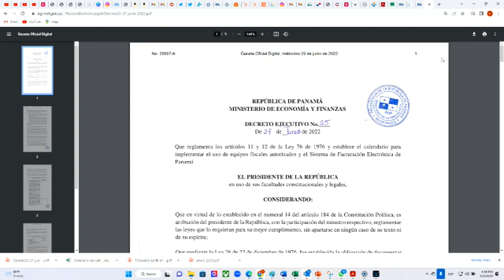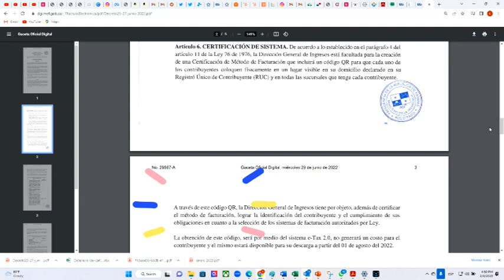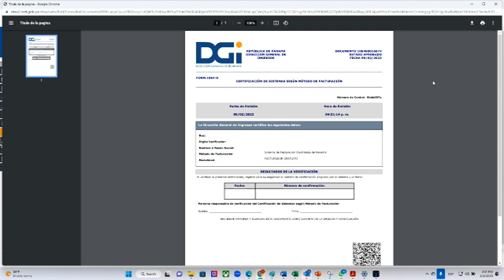QR de Facturación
Este tutorial habla de cómo Obtener el QR de facturación ordenado por el decreto 25 de 2022.